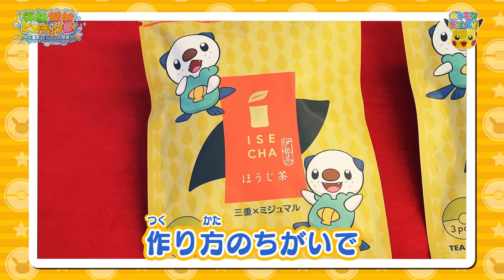【ポケモン公式】体験探検ピカチュウ部！「三重県ミジュマル部編」－ポケモン Kids TV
ピカチュウがいろいろなことに挑戦する「体験探検ピカチュウ部！」
今回はなんとミジュマルが主役となって、三重県（みえけん）を探検！？
ミジュマルが三重県にいる理由とは…？
ミジュマルといっしょに、三重県をマルっと知る旅に出かけよう！

※本動画は三重県内各所で特別に許諾をいただき撮影いたしました※

‹撮影協力›
三重県庁
株式会社 田辺真珠養殖場
糸伍株式会社
おぼろタオル株式会社
株式会社鈴鹿の七樹